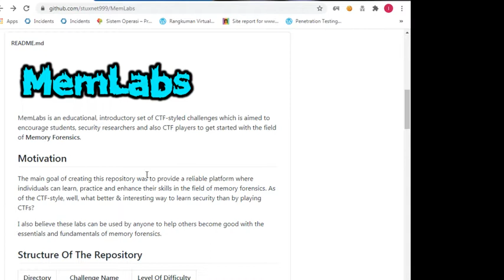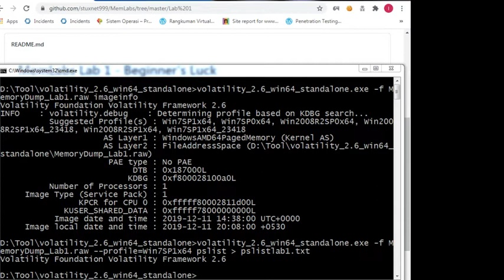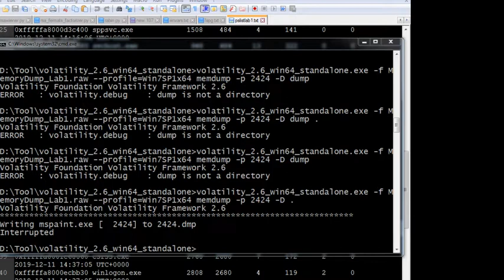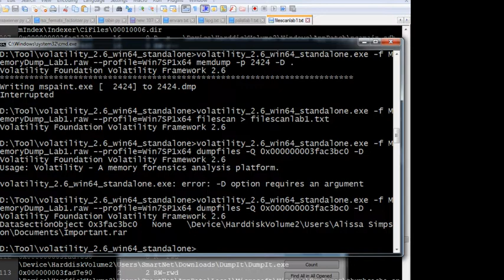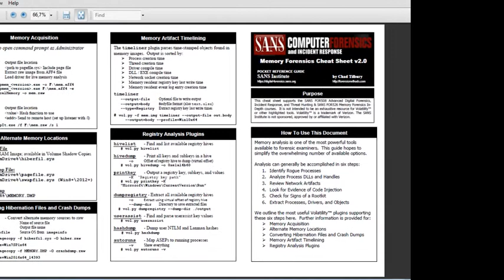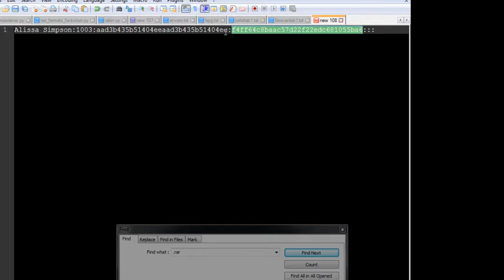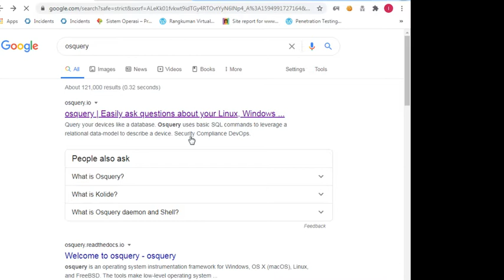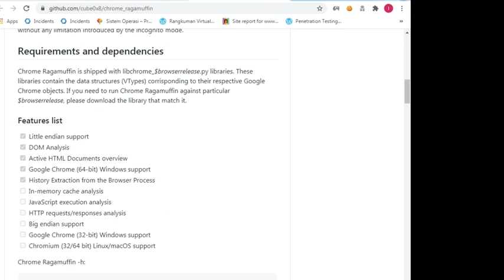[Sharing Session] Memlabs Memory Forensic Lab 1 with Lappung IT Security (Indonesian Language)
MemLabs is an educational, introductory set of CTF-styled challenges which is aimed to encourage students, security researchers and also CTF players to get started with the field of Memory Forensics.